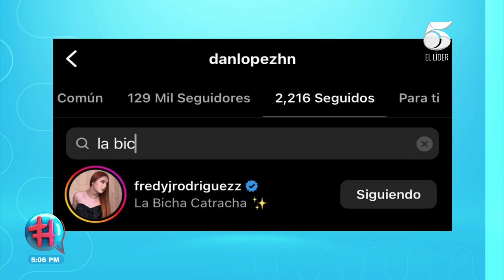La Bicha Catracha y Daniel López podrían haber terminado su relación